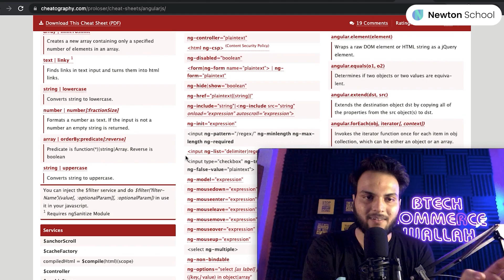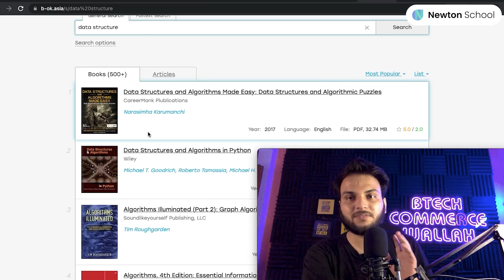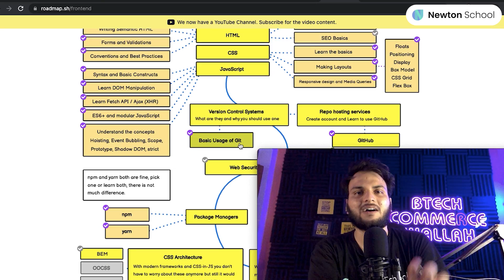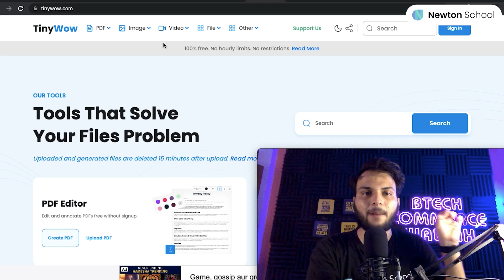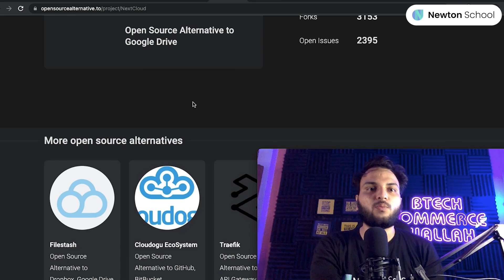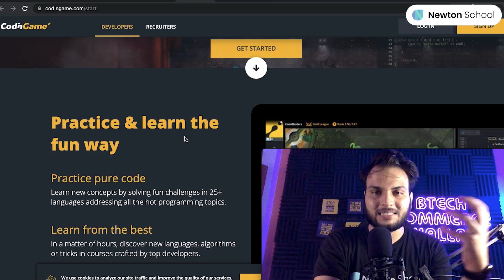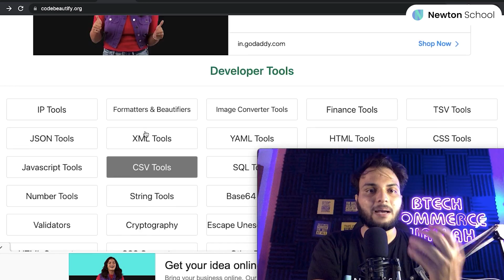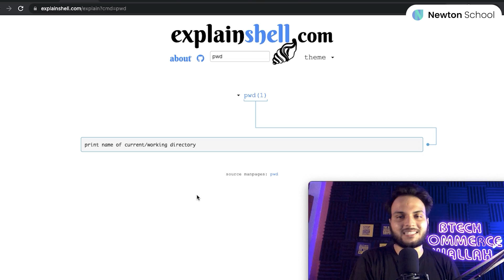Secret Websites You Should Definitely Know About [PART-1] | Top Websites | Newton School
CodeRush-X: the biggest competitive programming competition of India is here
Solve 8 question in 3 hours and win prizes worth ₹10,00,000
India’s premier competitive programming competition with more than 100,000 participants every year
Coders from 40+ countries across the globe
₹10 lakhs to be won in cash prizes
Placement opportunities for the top contestants.